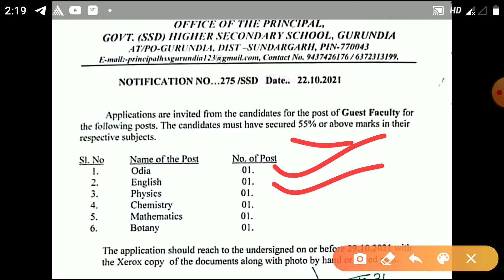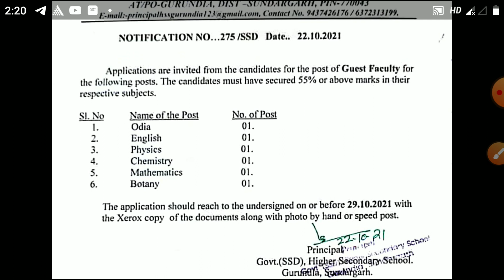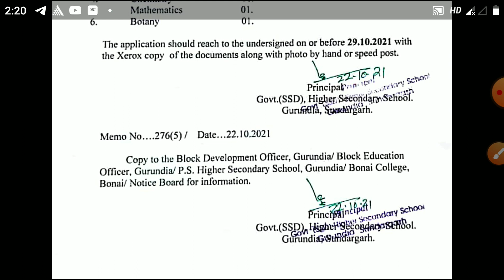PGT VACANCY 2021 || Guest Faculty || GOVT. SSD High School,Gurundia || Sundargarh